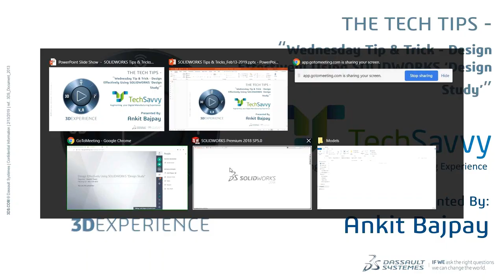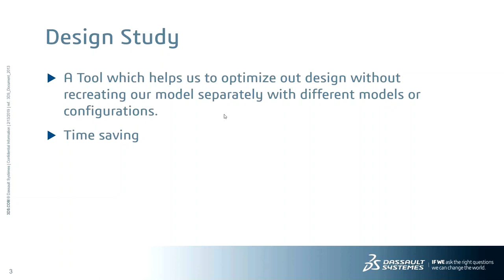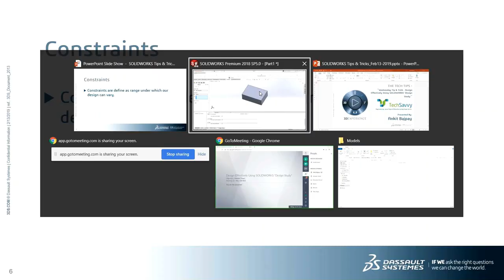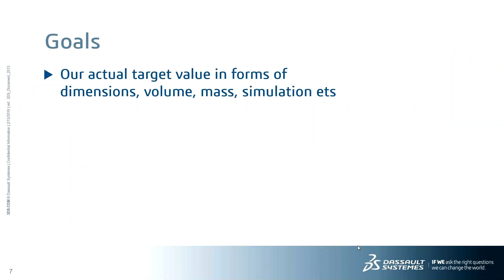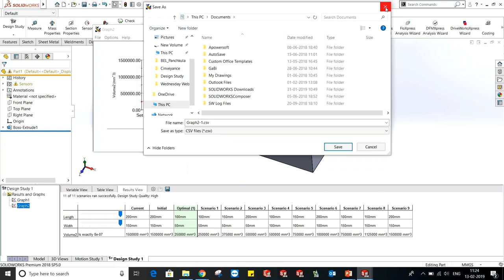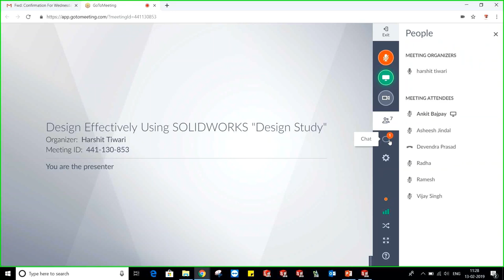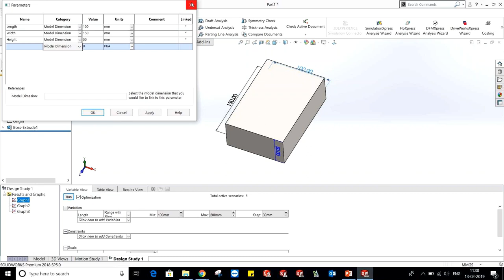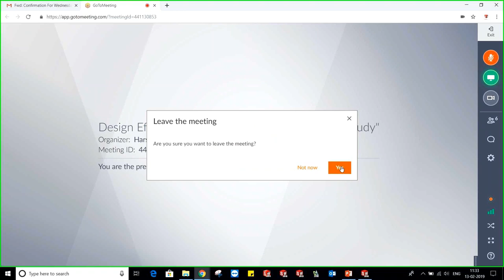Design Effectively Using SOLIDWORKS Design Study